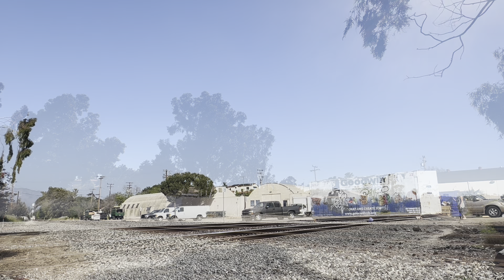Railfanning On The Santa Barbara Subdivision 21! - Guadalupe Haulers, ALC-42s, Hornshows, And More!